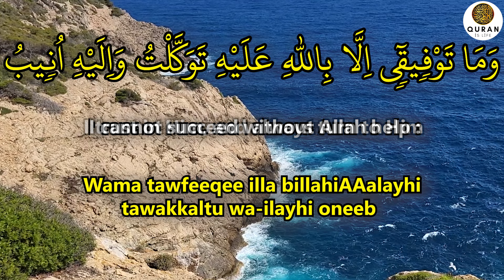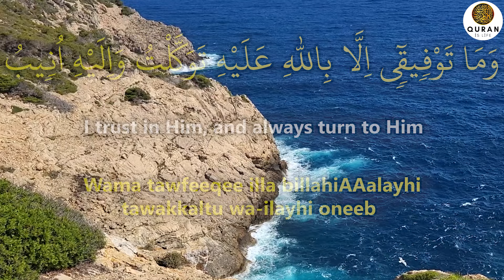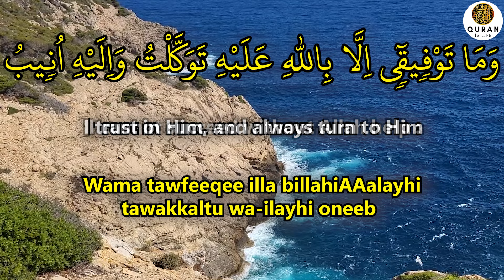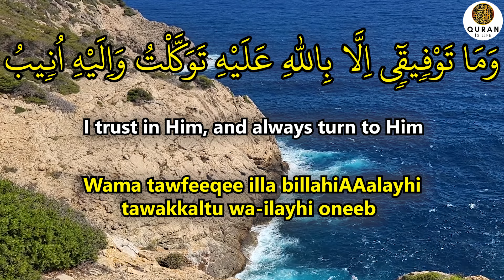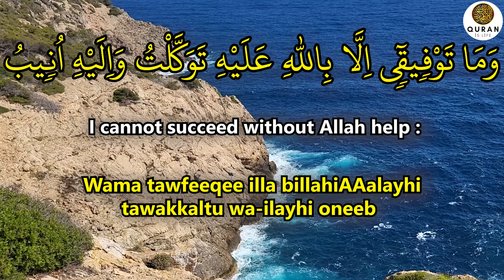The Great Dua That Will Open Wide All The Doors Of Wealth And Put An End To Your Debts! - InshAllah